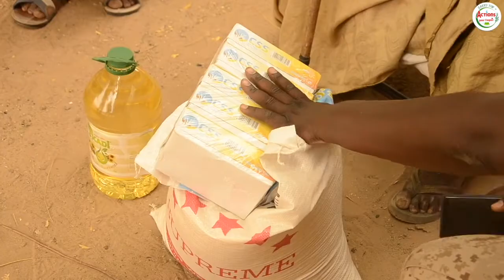BILAN FORCE DU PARTAGE EDITION 2020